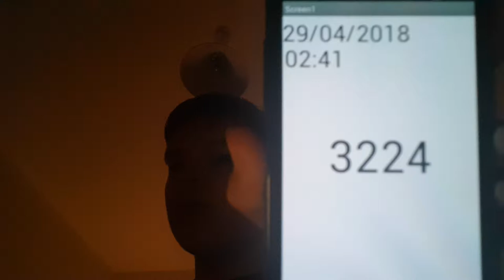Aaron Drinks Water #3224